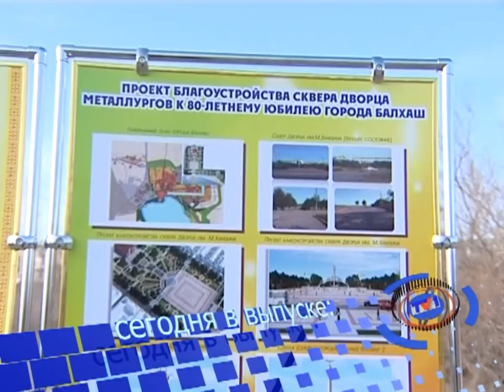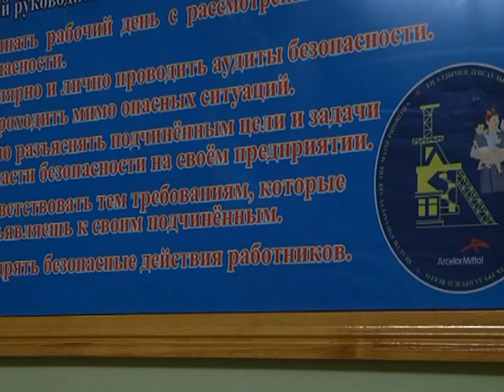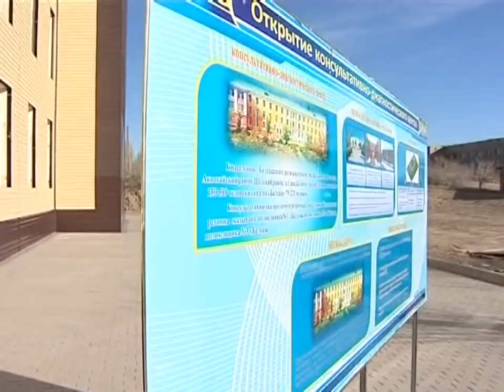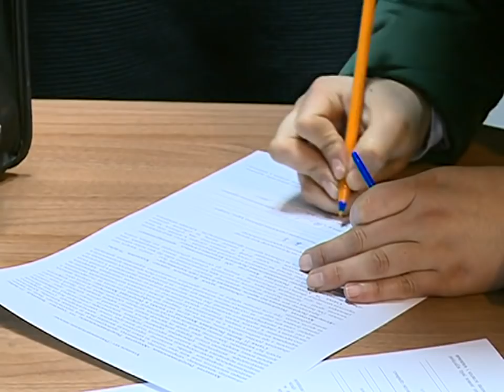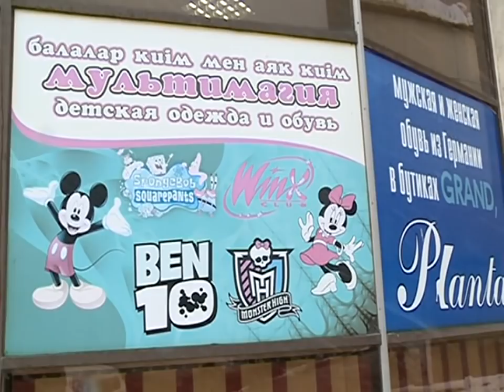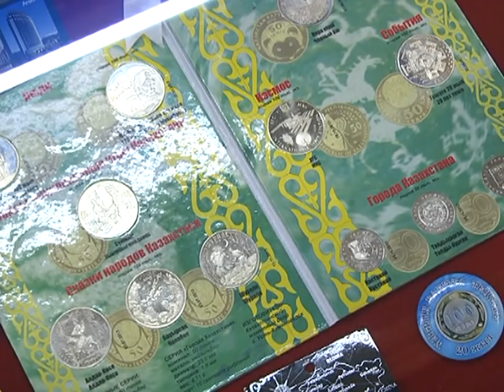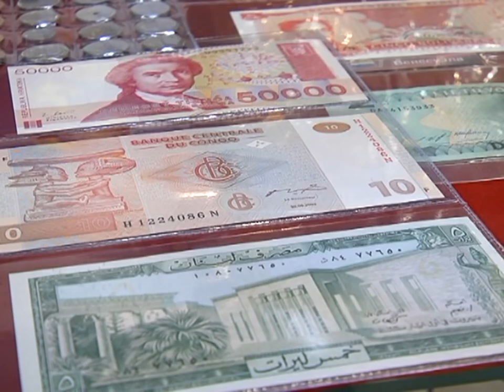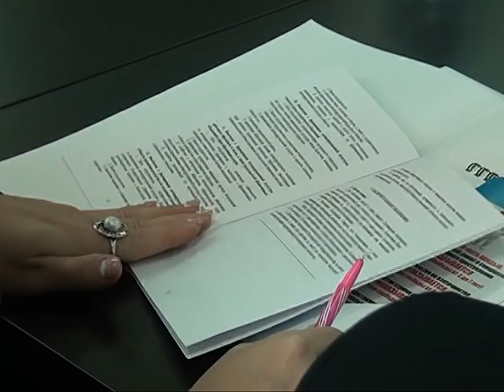11/11/2016 - Новости канала Первый Карагандинский